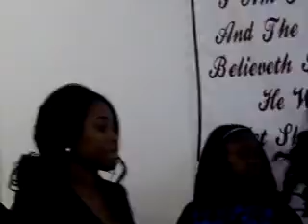women lifting up a standard conferene 023.AVI